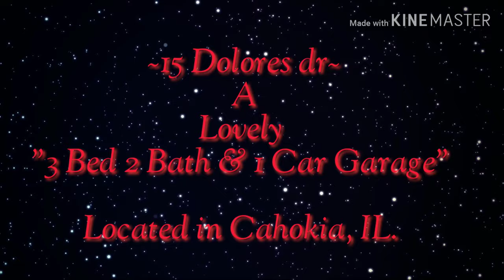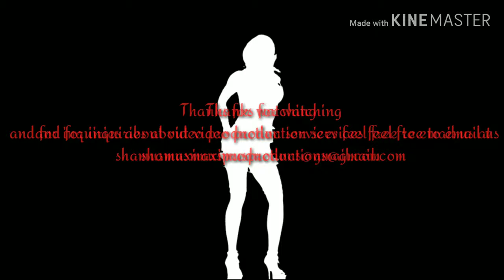"Virtual RockThrough" Video Walkthrough Presentation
A Walkthrough Video Presentation set to music for Potential home buyers